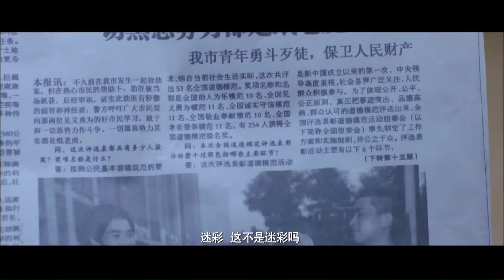【CLIP】无脑憨匪到珠宝店打劫 当场被功夫少年打翻在地《热武青春》/Kung Fu Passion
【内容简介】
杜涛带着自己的梦想来到一个繁华的大都市，他站在一张印着‘功夫之星’全国演员海选的大海报前踌躇满志。但是刚刚起步的他处处碰壁，受尽了各种艰苦和嘲讽。在做保安期间虽出于正义救了女孩子萱，却也因此又丢了工作。 子萱是在某演艺公司做化妆，于是介绍杜涛在剧组里做替身和特技演员。在剧组工作之余，他找到了一份武术教练的工作，只有这样才能在这个城市生存下去。杜涛就任教练期间，他所面临是一群几乎不学无术的十几岁孩子，而且武馆馆长责令他必须在该界的武术比赛中让孩子们有所突破，否则这份工作也难以长久。 子萱和杜涛之间渐生情谊，在一次演武替中被一个导演看中，并立即决定他就是下部电影的主角。子萱和杜涛顿时高兴的大肆欢庆，但很快导演又告诉他取消他的主角，一时间杜涛意志消沉，却也因此深深的感染了孩子们决心用功练习，终于夺得了比赛冠军。 杜涛第一次来到了子萱的家中面见她的父母，却被子萱父亲一口拒绝，并搬出了他满意的乘龙快婿陆明。陆明各方条件都要比杜涛有优势，所以杜涛感情也到了崩溃边缘。最后他下定决心参加‘功夫之星’的海选，尽管比赛中险象环生，他还是成为了最后当之无愧的功夫之星。